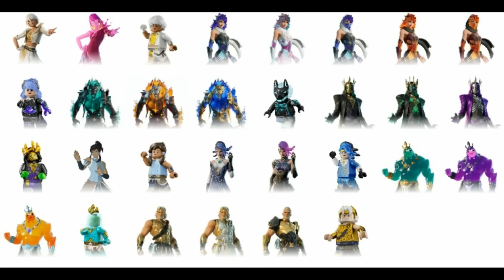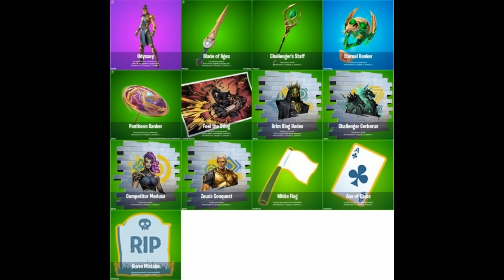*TEMPORADA 2* Vuelve MIDAS! TODOS los CAMBIOS del PARCHE v29.00 en FORTNITE (MAPA, Armas, Skins,..)